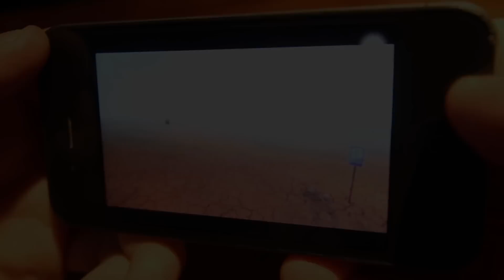MEMORIA DE PEZ -Teaser- EL JUEGO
memoria de pez juego videojuego tocar madera